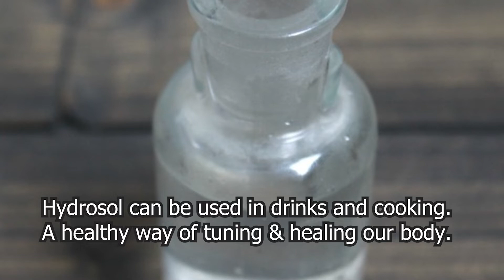How to make organic bitter orange leaf essential oil (petitgrain) from scratch?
Essential oils are well known for their natural healing properties but do you know the distilled water coming with the essential oils have similar healing properties too?
They are ready to be used as skincare, refresher, cleansing and even cooking!
Now, let's have a look 'How to make your own organic essential oils & hydrosol?'